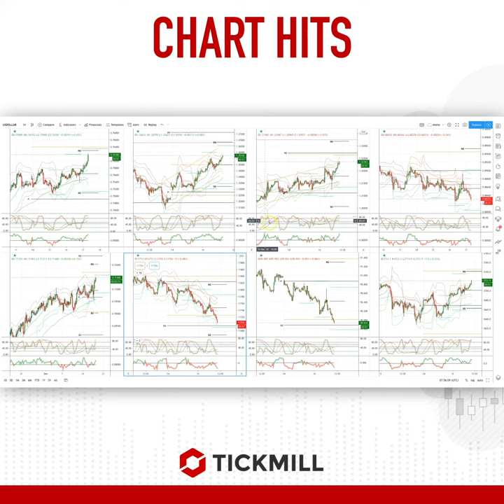Today's Tickmill Chart Hit for the SP500 is here!